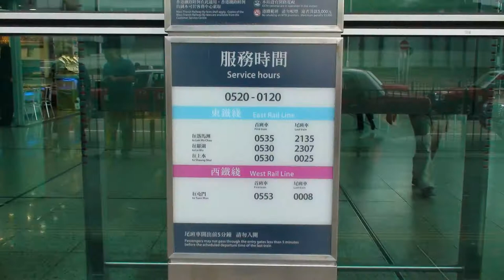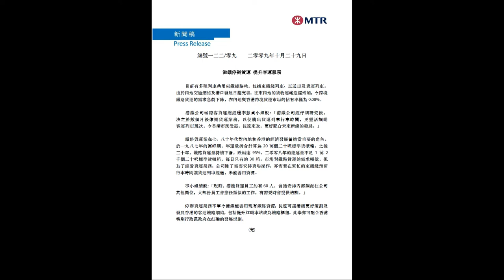水樹奈々さんの「深愛」に港鉄の動画をつけてみた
一部の映像は港鉄のプレスリリースからです。

"Shinai",by Nana Mizuki,with MTR trains movies.
Note:An MTR Press Release has been extracted to this movie.

把水樹奈奈的《深愛》，配上港鐵影片 。
註:部分內容取自港鐵新聞稿